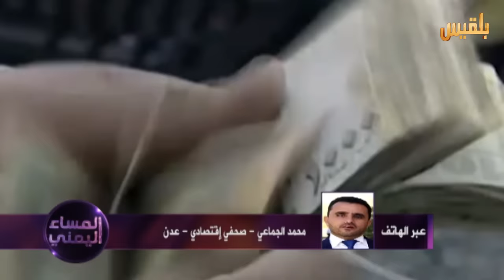التقدم العسكري في تعز وبوادر كسر_الحصار في برنامج المساء_اليمني | تقديم : آسيا ثابت